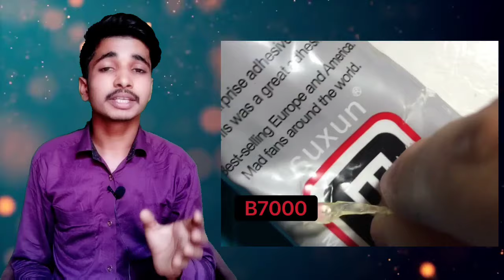Best Display Gum B7000 T7000 T8000 E8000 Moti Colar Glue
Best Display Gam White Black Glu T7000
21 Jul 2020 Published

best display gum,touch screen glue
20 Sep 2019 Published.